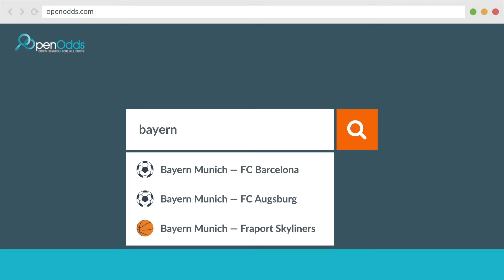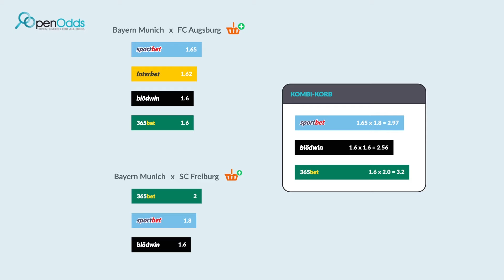Open Odds Erklärvideo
Alpen Animation is a video production company for highly effective explainer videos. Use our top ranking explainer videos to explain your business, product, app or service. We offer affordable prices.

This video was produced for ... to explain "...". ... is offering several advantages and benefits which are described in this video animation.

Only professional copywriters who have many years in writing selling copy, will write your script!

We want your video to rank highly and to convert.
Therefore, before we produce your video, we analyze your market and - more important - what your customers are looking for exactly when they search for your product or service. For example, what keywords are they searching in google and youtube? This way, we can increase the probability that your video will rank highly.

Most explainer videos do not respect the "rules" of youtube and google ranking. We do!

We keep our animated explainer videos as simple as possible, as we want a maximum of people to understand them. Good explanation videos get the message accross in about 60-90 seconds - anything else is considere to be too long and people won't watch the full length of your video.

We have used videos ourselves for more than 15 years in sales and marketing. We know from our own experience how much you can increase your sales by using explainer videos. You can use them not only as web videos and online marketing, but also:
- on your customers' webpages
- for online stores
- for sales presentations and crowdfunding, as kickstarter video
- during shows and exhibitions
- at the Point of Sales (POS) on digital signage screens

A 1 minute video shows and explains according to recent statistics more than 1.8 million words. Just watch the video above and imagine yourself how many words you would need to describe the situation, the emotions, the story.

Explainer videos tell a story which will help to sell your product. They are far more enganging and entertaining than just words and people remember a video easier than lenghty verbal descriptions.

ALPEN ANIMATION: we will produce your video with passion and give you all the service you expect.

We are speaking several languages and have native speaking people in our team for English, Spanish, French, German, Polish, Russian, Ukrainian, Norwegian, Swedish, Italian! this will help you a lot in getting a convincing script.

We can offer any style of explainer videos - ideally just send us a video you like and we can adapt. For example:
- whiteboard animation explainer video
- 2D and 3D animations
- comic style
- Infographics
- Motion Graphics

We are always interested in our viewers' feed-back as this is the only way to improve our explainer videos and our explanations.